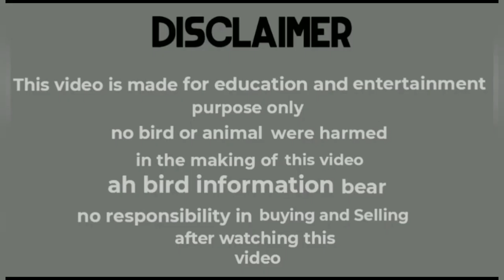2 pair Budgie parrot available in Ahmedabad